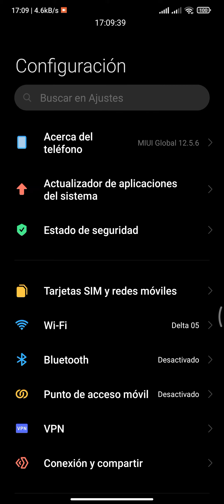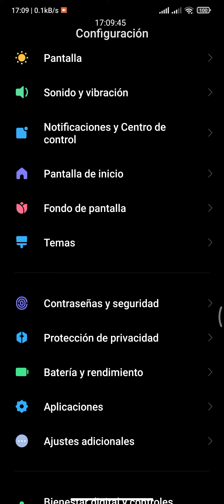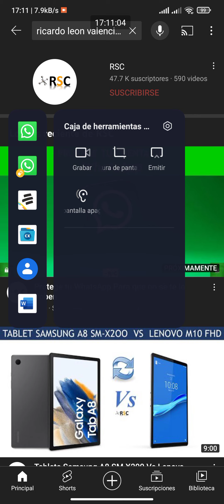Como Activar Nueva Herramienta Oculta de Xiaomi MIUI 12 5 6 0 En Aplicación De YouTube